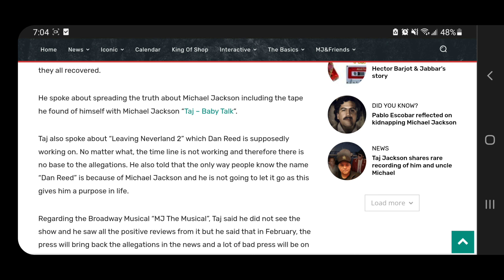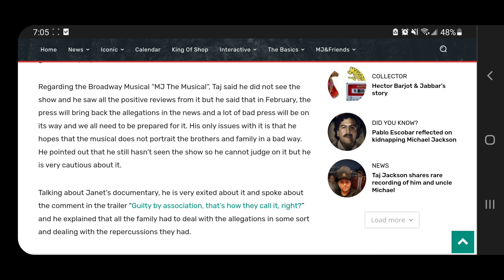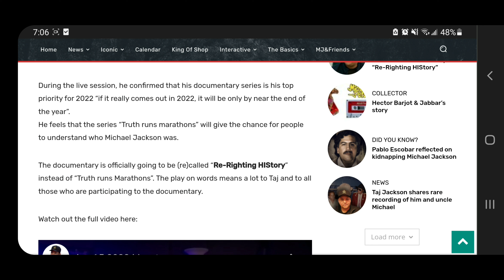Taj Jackson Livestream Recap!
In today's video, Jamie does a recap of Taj Jackson's latest livestream!